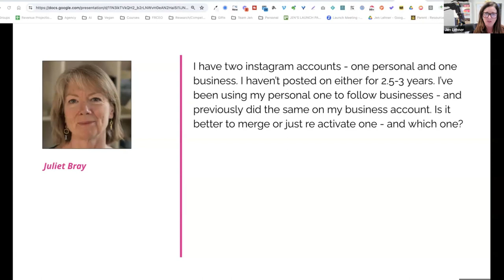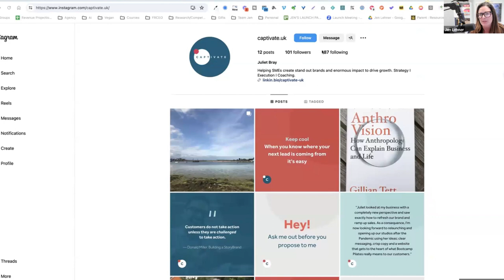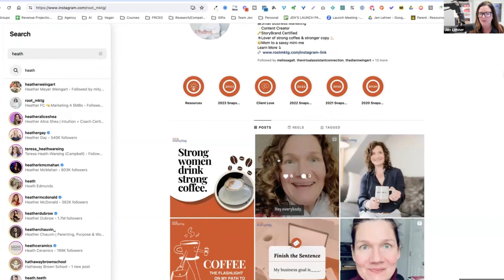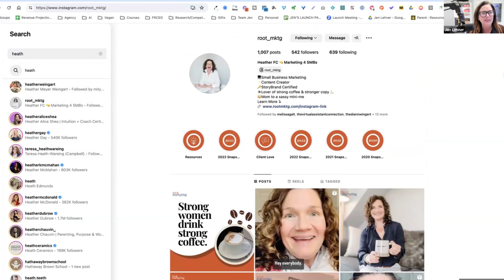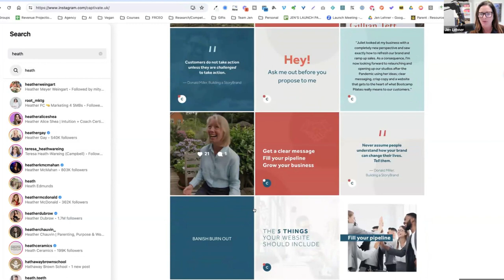Instagram Reboot: Merge Accounts or focus on one?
In this exclusive excerpt from our Front Row VIP Strategy Call, I address whether you should merge your personal and business Instagram accounts or reactivate just one, given that both have been inactive for 2.5-3 years.